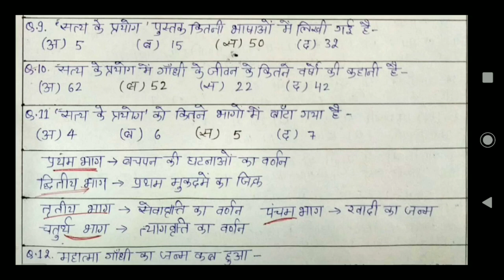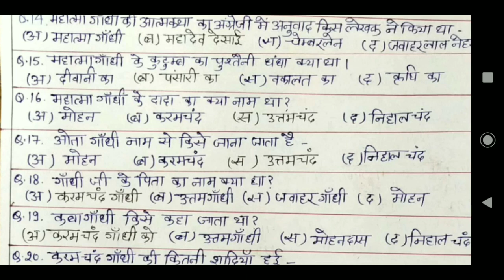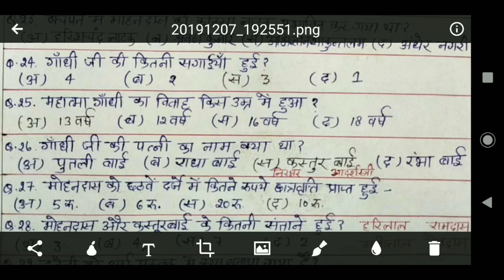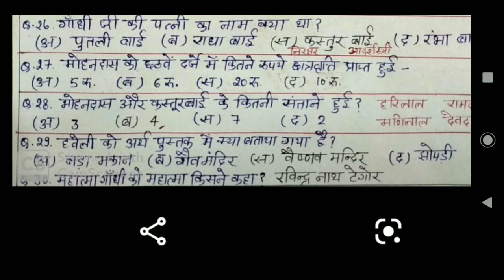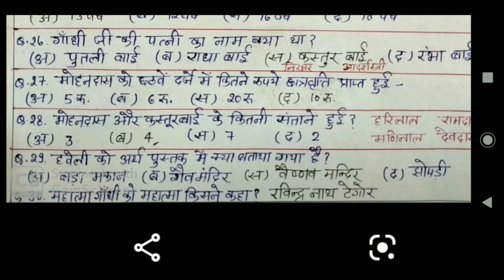गांधी विचार संस्कार परीक्षा जिला स्तर हेतु महत्वपूर्ण प्रश्न उत्तर कैप्सूल 30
महात्मा गांधी गांधी विचार संस्कार परीक्षा जिला स्तर हेतु महत्वपूर्ण प्रश्न उत्तर कैप्सूल 30 आत्मकथा सत्य के प्रयोग से सम्बन्धित सरल प्रश्न उत्तर की सीरिज. pdf file
A friend shared a doc to you:

 I'm using CamScanner to convert papers to HD e-documents.You can manage documents across multiple devices at any time, and convert JPG to Word/Text. Try it!